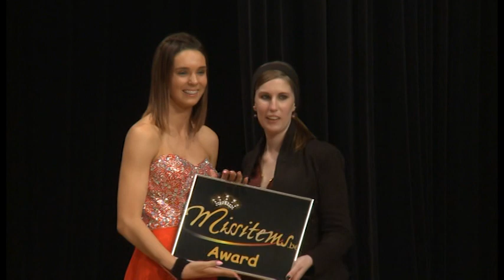Miss Leie Ambassadrice Finale 2016